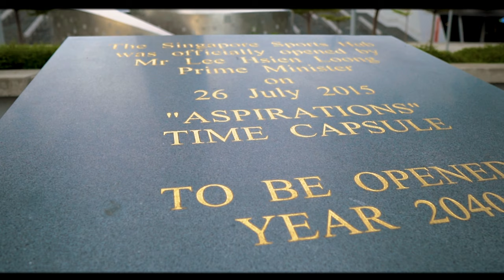Meet Saiful Rizal | SG Friends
Meet Saiful Rizal (My Best Buddy). An Avid Photographer.